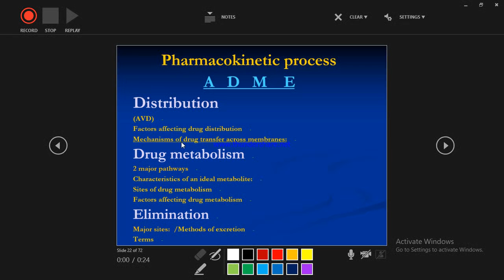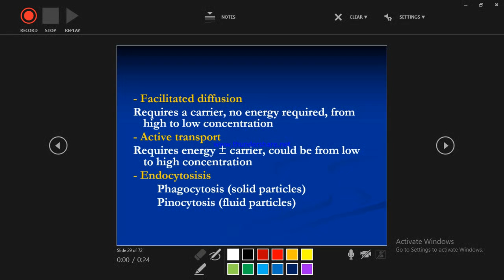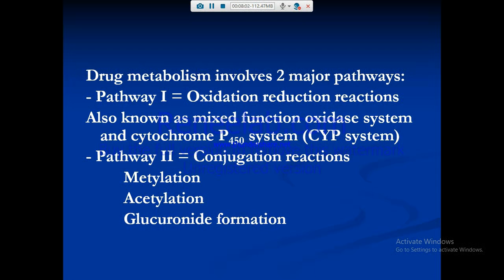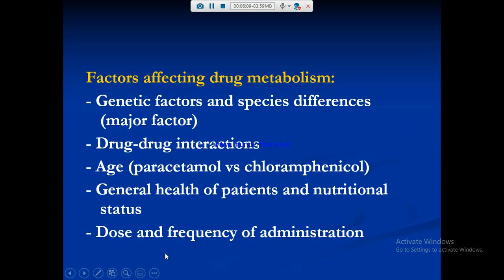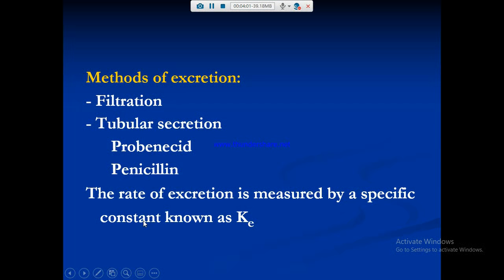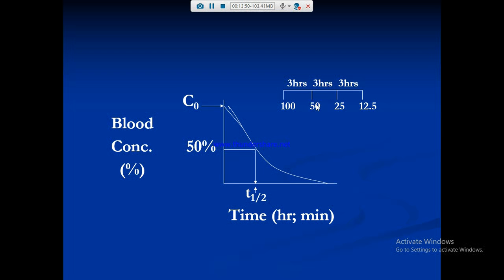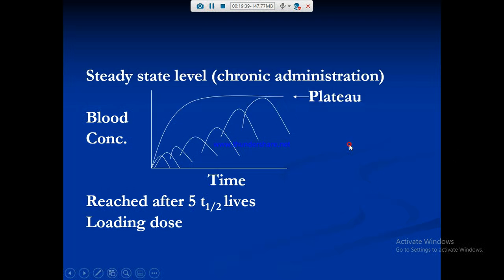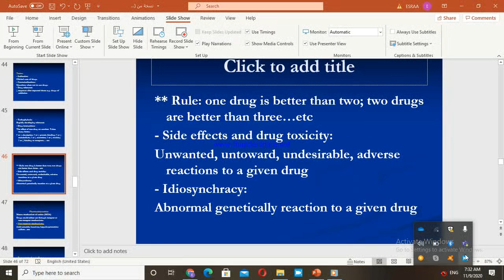Pharmacology for nursing (lect1/part 2 distribution+metabolism+ excretion)